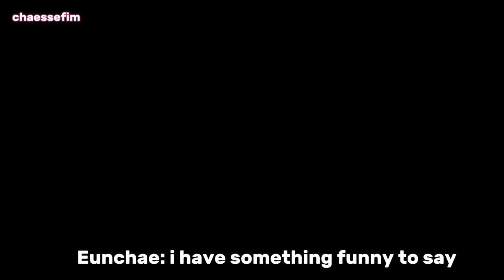how LE SSERAFIM unnies supports their maknaez?